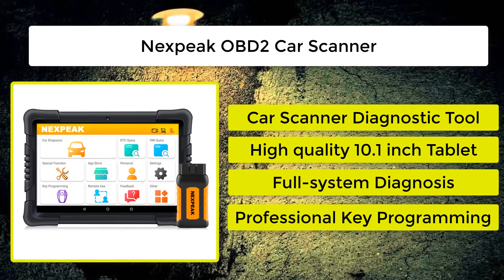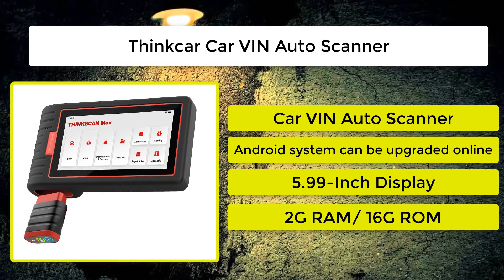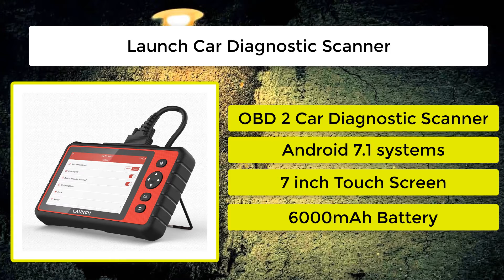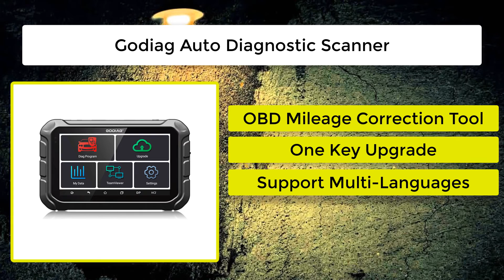Top 5 Cheap Auto Diagnostic Scanners For Sale On Aliexpress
Today's i will show you in this video Top 5 Cheap Auto Diagnostic Scanners For Sale On Aliexpress.
1. Godiag Auto Diagnostic Scanner

2. Autel Automotivo Car Diagnostic

3. Launch Car Diagnostic Scanner

4. Thinkcar Car VIN Auto Scanner

5. Nexpeak OBD2 Car Scanner

Xiaomi Mijia Mini Projector

ANNKE 5MP CCTV Camera System

VISUO XS818 GPS 4K Drone

UPERFECT 4K Portable Monitor Touchscreen

COWIN E9 Active Noise Cancelling Headphones
Top 5 auto diagnostic scanners for sale, Cheap diagnostic scanners for sale, best professional car diagnostic tool, best obd2 scanner 2021, best cheap car diagnostic tool,

Thinkcar THINKSCAN MAX Professional Car VIN Auto Scanner All System Active Test ECU Coding 28 Reset OBD2 Code Reader PK Launch crp909e. Autel MaxiCOM MK808 OBD2 Scanner Automotivo Car Diagnostic Tool OBD 2 EScaner TPMS Code Reader OBDII Key Coding CRP 909X CRP909. NEXPEAK K1 PRO OBD2 Car Scanner Diagnostic Tool for Auto ABS Airbag SAS Oil DPF EPB Reset ODB2 All Systems Automotive Scanner. LAUNCH X431 CRP909C OBD2 Scanner Professional OBD 2 Car Diagnostic Scanner Airbag SAS TPMS IMMO Reset OBD Code Reader LAUNCH ODB. GODIAG GD801 Key Program Immobilizer OBD Mileage Correction Tool GD801 Auto Diagnostic Scanner Update version of  X300 DP.